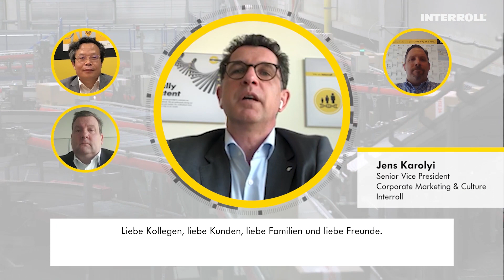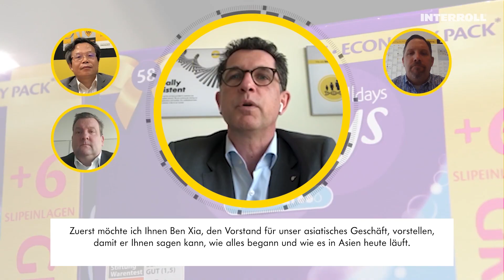Interroll: GM-Announcement March 2020, GERMAN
Interroll is taking all appropriate measures to face the current public health and safety crisis and help prevent the spread of COVID-19. Those who need to be on location at our sites, we take extraordinary measures to safeguard them.

However, we are also committed to doing whatever it takes to keep our promises and ensure on time deliveries: our proven flexibility allows us to operate all of our 16 manufacturing units all over the world at a very high capacity.

Please watch the members of the Group Management sharing their views and giving advise on how Interroll is positioned to overcome the crisis.

▬ Favorite Videos ▬▬▬▬▬▬▬▬▬▬▬▬